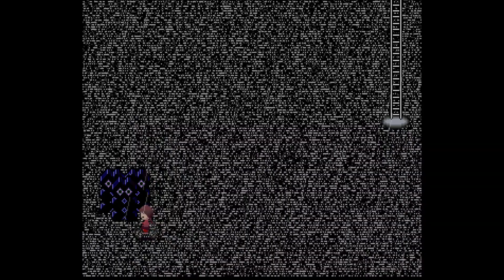This is an RPG Game, For Real!! - Let's Play Yume Nikki Part 2 (Tos & Thos)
And nobody can tell me otherwise!

Photosensitive warning.